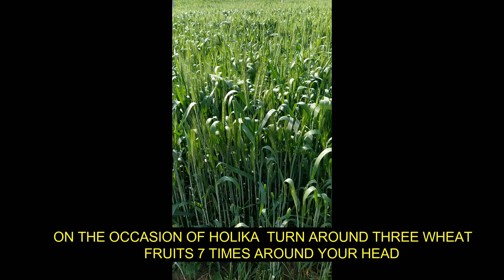बेटी की शादी जल्दी होने के उपाय जल्दी - बेटी की शादी जल्दी करने के उपाय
बेटी की शादी जल्दी होने के उपाय बेटी की शादी जल्दी करने के उपाय जिस कन्या का विवाह नहीं हो रहा हो वह अपने नहाने के पानी में एक चुटकी हल्दी मिलाकर रोज़ाना स्नान करें। इस उपाय से विवाह के योग बनने लगेंगे।विवाह योग्य कन्या को अपने पास केवल नए कपड़े रखने चाहिए। इससे विवाह जल्दी होने की संभावनाएं बढ़ जाती है।पुत्री का विवाह नहीं होने पर तीन गुरुवार तक लगातार शाम को पांच तरह की मीठे व्यंजन, हरी इलायची की जोड़ी के साथ केले के पेड़ को जल चढ़ाना चाहिए और शुद्ध घी का दीया भी जलाना चाहिए। इसे जल्दी शादी के योग बन जाते है।गुरुवार के दिन गौ माता को हरा चारा खिलाने से भी लड़की का विवाह शीघ्र होने की संभावनाएं बढ़ जाती है।अगर शादी में बार-बार रुकावटें आ रही है तो सोमवार को साढ़े बारह ग्राम पीली दाल और सवा लीटर कच्चा दूध दान करना चाहिए।गुरुवार के दिन व्रत रखने और बृहस्पति देव का पूजन करने से विवाह जल्दी हो जाता है।लड़की की शादी में देरी होने पर लड़की को गुरुवार के दिन केले के वृक्ष का पूजन करना चाहिए और इस दिन केले नहीं खाने चाहिए। शादी के मार्ग प्रशस्त हो जाते है।विवाह योग्य होने के बाद भी यदि पुत्री का विवाह नहीं हो रहा है तो इसके लिए हर सोमवार को शिवलिंग पर जल चढ़ाना चाहिए और ॐ नमः शिवाय का जाप करना चाहिए। इससे विवाह में आने वाली सभी रुकावटें दूर हो जाती है।पूर्णिमा की रात को बरगद के पेड़ के चारों तरफ 108 चक्कर लगाने से शादी में आने वाली सभी बाधाएं दूर हो जाती है।शादी नहीं होने पर लड़की को शुक्रवार के दिन सफ़ेद और गुरुवार के दिन पीले कपड़ेपहनने चाहिए। इसे शादी में आने वाली बाधाएं दूर होती है और शादी जल्दी होती है।